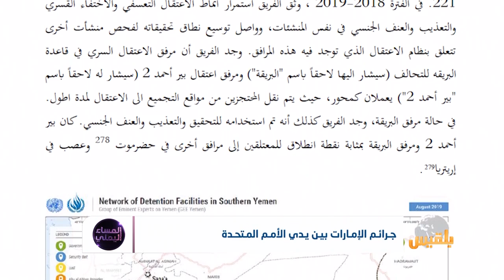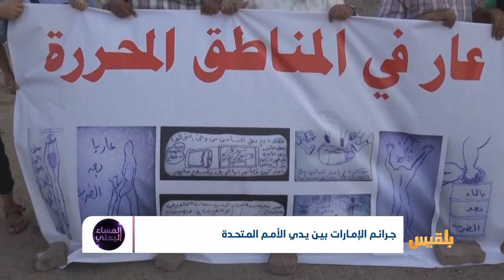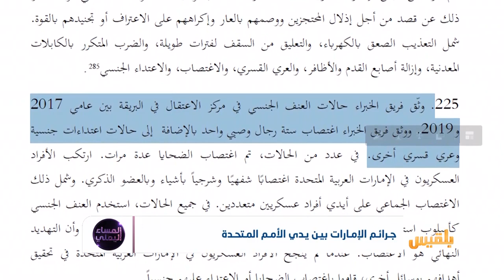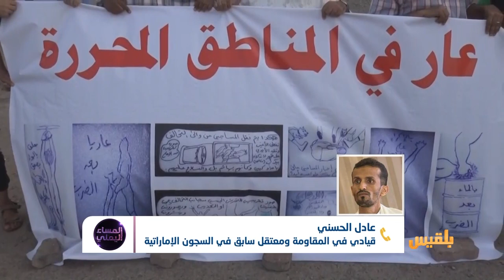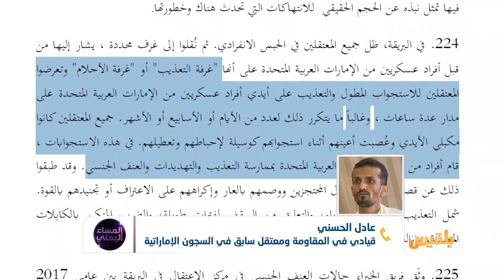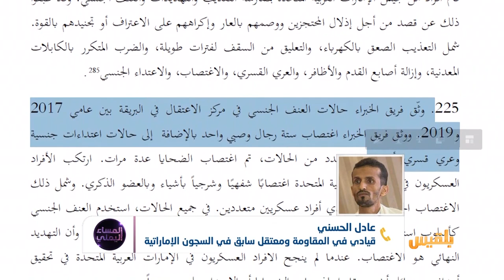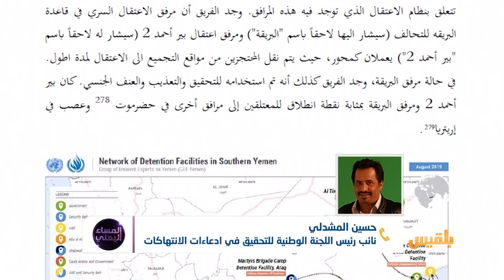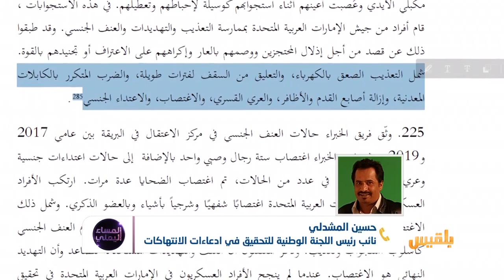المساء اليمني | اعتداء جنسي وتعذيب حتى الموت.. تقرير دولي يوثق جرائم الإمارات في اليمن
تقرير لمفوض الأمم المتحدة السامي لحقوق الإنسان صدر حديثاً يظهر ارتكاب جنود إمارتيين ومليشيات تابعة للإمارات انتهاكات عديدة، من بينها التعذيب حتى الموت والإخفاء القسري والاغتصاب وسوء المعاملة ضد مختطفين في منشآت تسيطر عليها في عدد من المحافظات الجنوبية.
التقرير الذي وثق الجرائم  خلال عامي 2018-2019، وجد أن الإمارات وبقية أطراف النزاع ارتكبت انتهاكات ضد حقوق الإنسان وانتهاكات للقانون الدولي الإنساني.
ومن المحتمل أن تصل بعض هذه الانتهاكات إلى مستوى جرائم حرب...